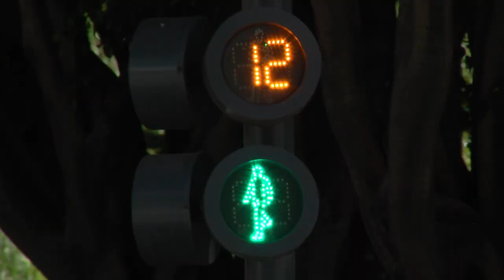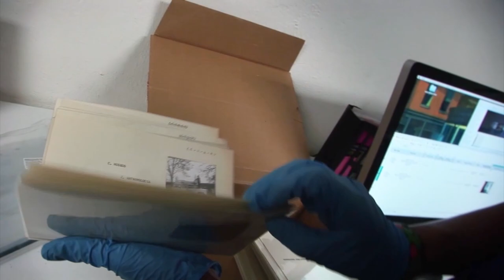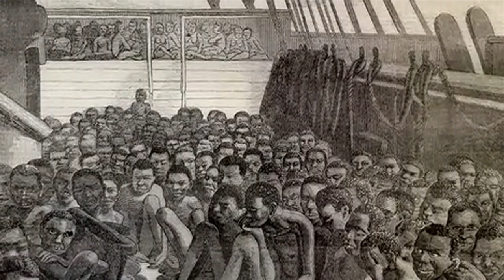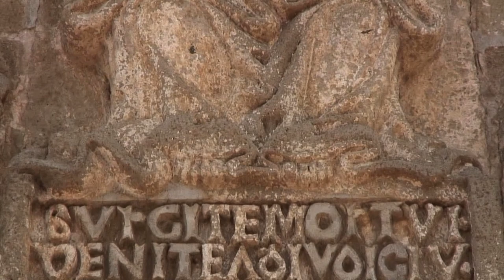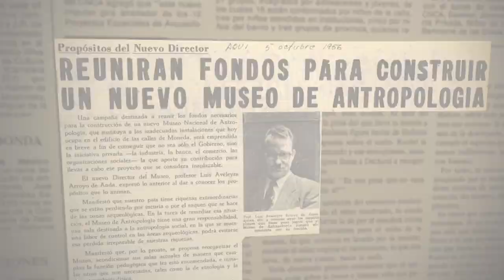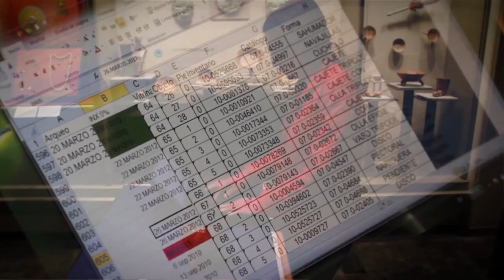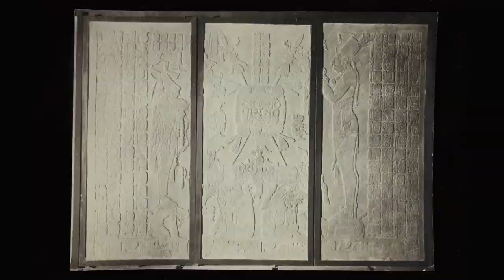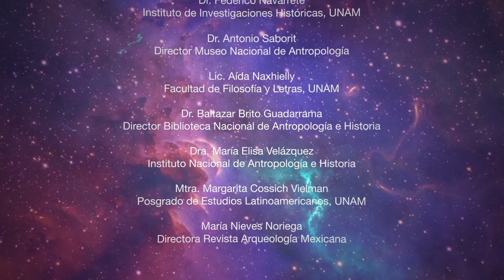¿Quién es el dueño del pasado? Episodio 12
¿Quién y cómo se escribe la historia? En este episodio, los expertos debaten en torno a la construcción de los discursos nacionales a partir de las interpretaciones del pasado, la necesidad de una historia plural, así como las responsabilidades, posibilidades, e implicaciones políticas en cuanto al resguardo de las piezas arqueológicas y otras fuentes historiográficas.

Una producción de TV UNAM, Editorial Raíces y el INAH